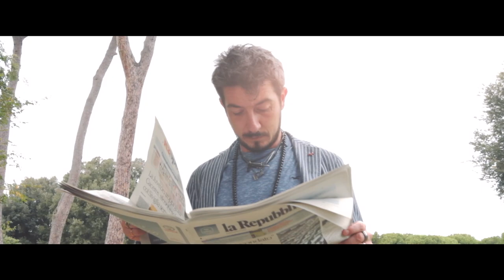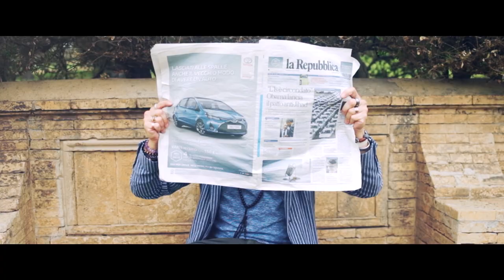Giovanna D'Angi Feat. Paolo Ruffini - Semplicemente Innamorata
Voce: GIOVANNA D’ANGI
Arrangiato da CARLO LONGO, SALVO DUB E ANTONIO IAMMARINO
Direzione Artistica: RAFFAELE VISCUSO
Chitarre elettriche: FABIO GRECO
Registrato da: EMMANUEL MACCARRONE presso STUDIO 49 di Frascati (RM)​​
Missato da: CARLO LONGO presso NUEVARTE STUDIO (CT)
Masterizzato da: PIETRO CARAMELLI presso ENERGY MASTERING (MI)
Prodotto da EMMANUEL MACCARRONE per 49 RECORDS
Edizioni: QUARANTANOVE EDIZIONI
Attori: GIOVANNA D’ANGI & PAOLO RUFFINI
Corpo di ballo: ELEONORA NASTASI, CHIARA ORLANDI, FLAMINIA BATTELLI, MARTINA CIUCCIARELLI
Coreografie: SABRINA RANALDO & ELEONORA NASTASI
Regia: VLADIMIRO MEI
Casa di produzione: MEIPRODUCTIONS
Trucco: DG SELF
SPECIAL THANKS:
PAOLO RUFFINI , per la grande professionalità  e per la sua dirompente ironia e positività;
RAFFAELE VISCUSO per la sua impeccabile direzione artistica ed il coordinamento;
NICOLA MALATESTA, Vice Sindaco del Comune di Civitella San paolo (RM), per la cordiale
ospitalità concessa all’interno del Castello Medievale;
FABRIZIO GRAZIANI di “Ballando con le Stelle” per lo scouting e la gentile disponibilità.